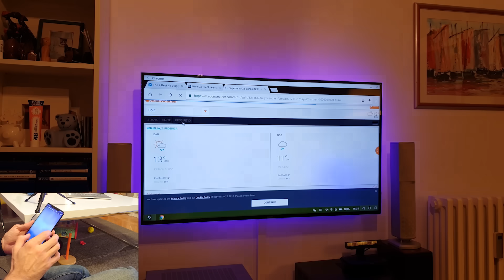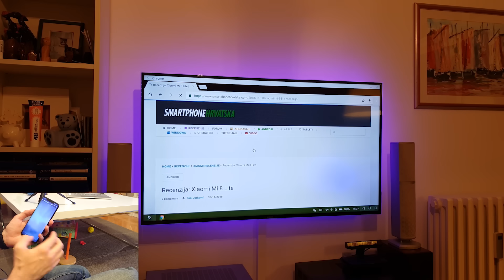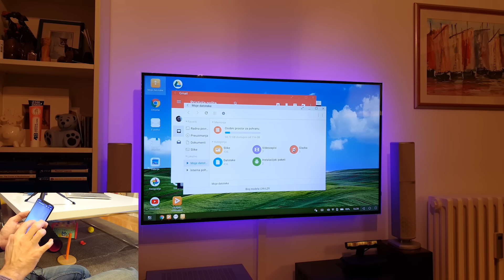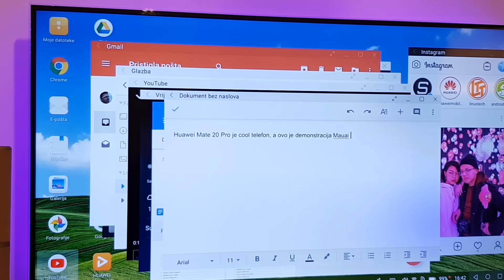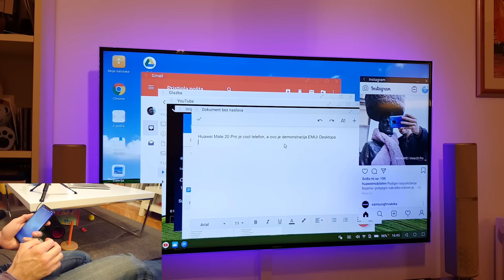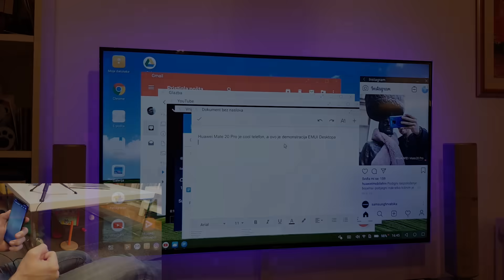Huawei Mate 20 Pro - Wireless EMUI Desktop [Osvrt]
Oni koji su pročitali i pogledali moju recenziju Huaweia Mate 20 Pro, znaju da je tvrtkin aktualni flagship napucan do čepa raznim trikovima i značajkama. Jedna od njih je i EMUI Desktop, koji bežično Mate 20 Pro povezuje se televizorom i tako nudi iskustvo desktop računala. Je li riječ o još jednom gimmicku ili stvar zaista vrijedi vaše pažnje?